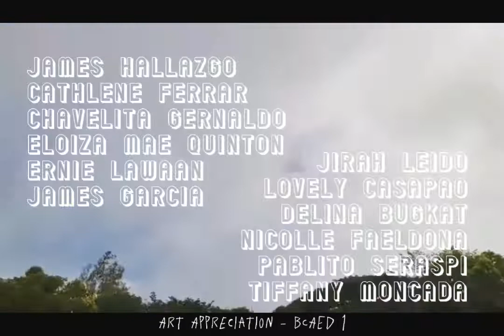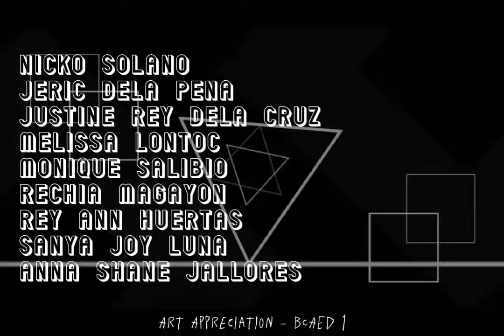MODERN DANCE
Art Appreciation
Ma'am Helen Fallaria
BCAED 1

James Hallazgo
Cathlene Ferrar
Chavelita Gernaldo
Eloiza Mae Quinton
Ernie Lawaan
James Garcia
Jirah Leido
Lovely Casapao
Delina Bugkat
Nicolle Faeldona
Pablito Seraspi
Tiffany Moncada

Nicko Solano
Jeric Dela Pena
Justine Rey Dela Cruz
Melissa Lontoc
Monique Salibio
Rechia Magayon
Rey Ann Huertas
Sanya Joy Luna
Anna Shane Jallones